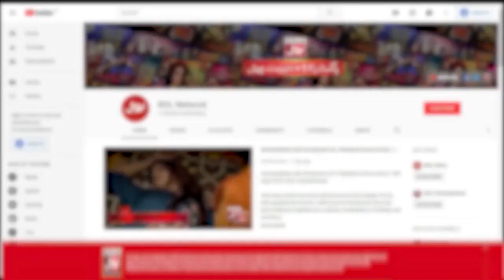Faysal Quraishi Gave Drama Offer To Sharahbil | Jeeto EK Minute Mein | BOL Entertainment